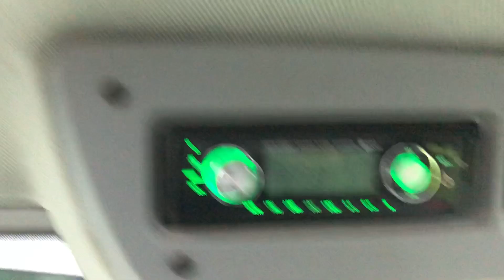2014 CLAAS ARION 420 CIS TRACTOR WITH QUICKE LOADER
2014 CLAAS ARION 420 CIS

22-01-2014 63 REG ONE OWNER

985 GENUINE HOURS

112 TO 122 HP 4 CYLINDER

AIR CON

AIR SEAT

PASSENGER SEAT

2 MANUAL SPOOLS

PUSH OUT PICK UP HITCH

40KPH HEXASHIFT GEAR BOX

QUICKE Q51 LOADER

MITUS AC 85 RADIAL 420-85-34 NEW

MITUS AC 85 RADIAL 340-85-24 NEW